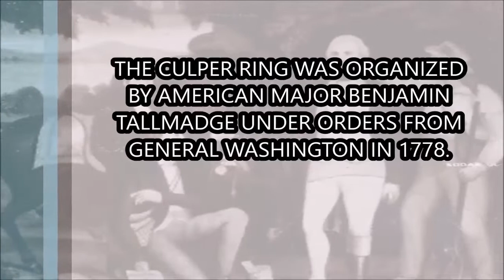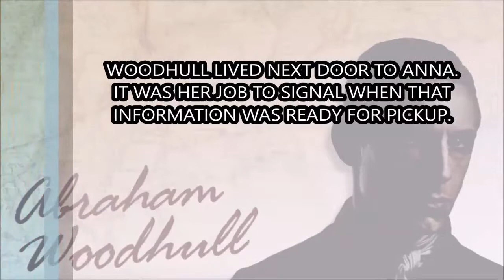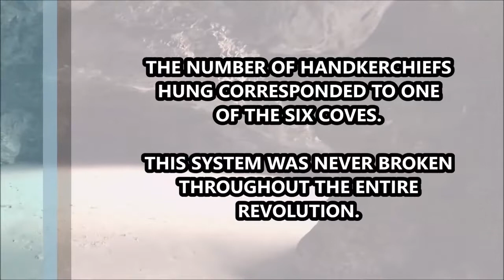Revolutionary Spy - Anna Smith Strong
Anna Smith Strong of Setauket, New York was an American Patriot, and she may have been one of the only female members of the Culper Spy Ring during the American Revolution.